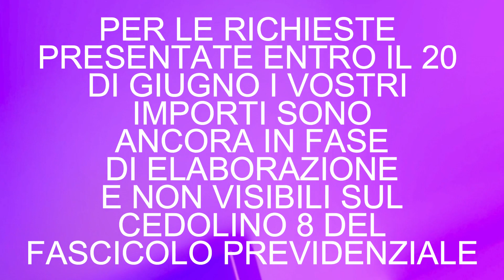🔵 PENSIONI MAXI AGOSTO 👉 CONFERMATE❗️ARRIVANO RIMBORSI NEL CEDOLINO MA NON PER TUTTI 📈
❗IMPORTANTE❗
Se vuoi che rimuova qualsiasi cosa presente nel  video, invia un'e-mail a:

Benvenuti nel coinvolgente mondo di News Mix Up, il canale che ti offre un'esperienza innovativa, completa e divertente nel panorama delle notizie. Siamo qui per emozionarti, informarti e intrattenerti come mai prima d'ora.  Saremo felici se vorrai unirti a noi, aiutarci a crescere e a migliorare insieme.
Quindi cosa stai aspettando?

Sei un pensionato o una pensionata in attesa del tuo rimborso fiscale? Allora questo video è assolutamente imperdibile per te!

Ciao, amici! Nel nostro nuovo video, sveliamo tutti i dettagli sul tanto atteso rimborso 730 per i pensionati. Abbiamo analizzato a fondo i cedolini che stanno arrivando proprio in queste ore e scoperto qualcosa di straordinario: tanti di voi hanno già ricevuto dei conguagli e rimborsi che vi faranno sorridere!

Ma attenzione, la nostra ricerca non si ferma qui! Vogliamo assicurarci che tu riceva le informazioni corrette e puntuali riguardo al tuo rimborso. In questo video, ti sveleremo tutte le tempistiche e i dettagli da tenere a mente per ottenere ciò che ti spetta.

Immagina di ricevere un assegno maxi insieme alla tua pensione ad agosto. Sono soldi tuoi, frutto di detrazioni e bonus IRPEF a cui hai diritto. E non preoccuparti se hai presentato la dichiarazione più tardi, perché anche tu avrai il tuo momento!

Ma non fermarti qui, perché la conoscenza è potere. Abbiamo preparato per te avvertenze importanti per evitare problemi e per assicurarti che tutto sia corretto nei cedolini. Ricorda che la precisione è essenziale quando si tratta di questioni fiscali.

Non perdere questa occasione! Ti promettiamo di tenerti aggiornato su tutte le novità riguardanti i rimborsi 730 per i pensionati.

Quindi, se desideri ottenere ciò che ti spetta senza stress e con la sicurezza di essere informato, non puoi assolutamente perdere questo video! Clicca su play e preparati a ricevere tutte le informazioni di cui hai bisogno. Ci vediamo nel video!